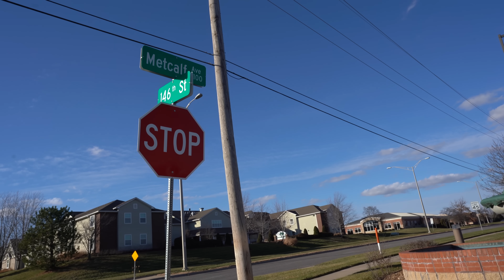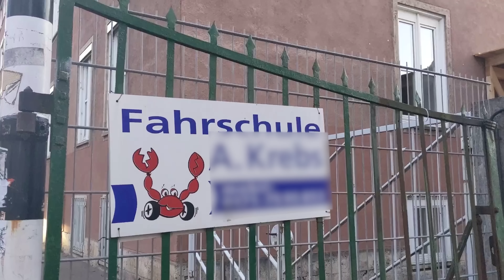Driving: Germany vs. USA | This Surprised Us!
From the German Autobahn to the US Interstate System, der Führerschein or driver's license - over the past few years we have done a LOT of driving in both Germany and the United States. Although the US Highway System was modeled after the German Autobahn, you might find some surprising differences. Come ride along with us as we roam the roads of both countries!

👉Quick Jump to Your Favorite Topic:

00:00 Intro
00:59 Pass on the Left, Drive on the Right
02:10 Stoplights are Different
03:09 Right on Red: Verboten?!
03:52 Following the Rules of the Road in Germany
04:47 German Speed Cameras vs. American Speed Traps
06:05 Is Bigger Really Better?
07:34 Do You Even Need a Car in Germany?
08:25 A Bit of a TIGHT Squeeze vs. American Super-Sized Streets
09:12 Unlimited Speed Limits on the Autobahn!
10:49 ...We feel embarrassed...
12:17 Remember: Rechts vor Links vs. US Stop Signs
13:22 CRAZY Differences in Driving Ages
14:24 Requirements for a German Führerschein vs. USA Driver's License
16:27 Final Thoughts

Episode 34 | lifeingermany and driving in both Overland Park, KS, USA and Freiburg im Breisgau, Germany | Filmed December 28, 2021 and January 1st, 2022